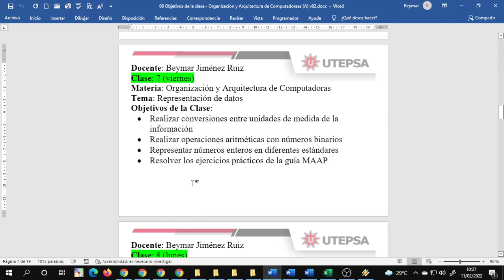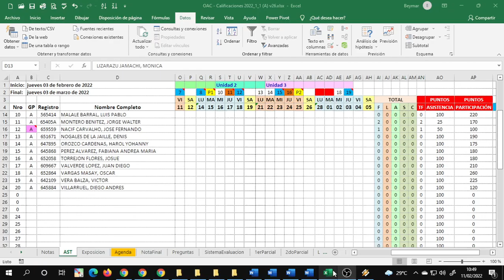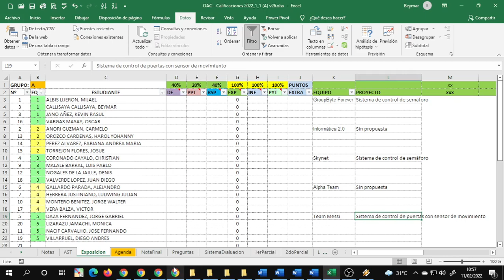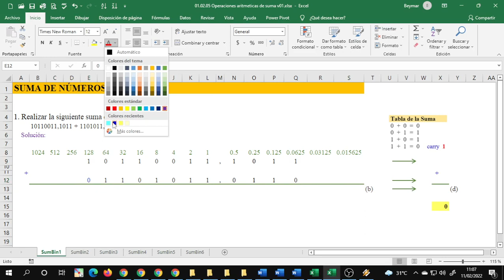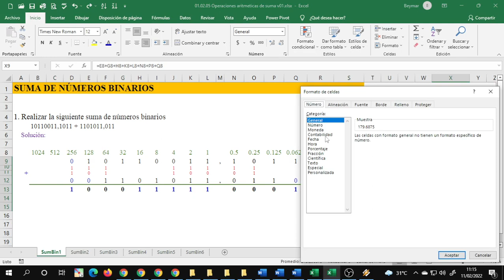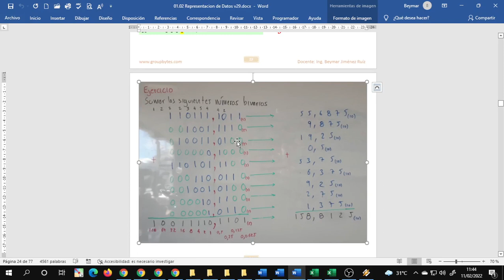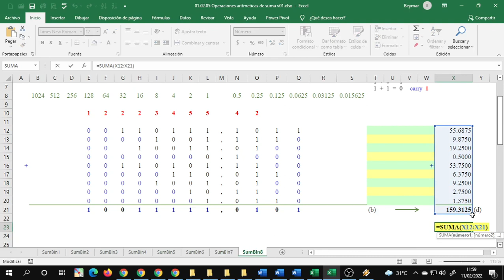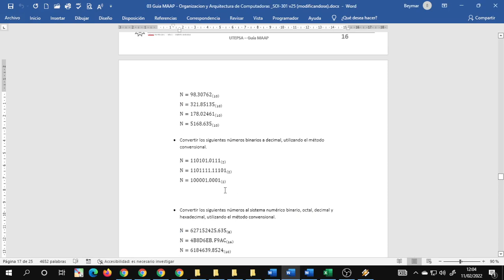cvOAC 202202111026 VI Unidad 1